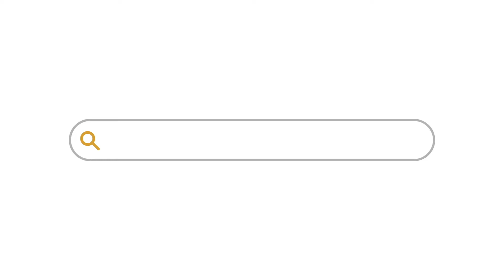Protocolo de la Esperanza, política criminal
El Protocolo De La Esperanza es una herramienta que contribuye a la investigación diligente de las amenazas contra personas defensoras de derechos humanos y proporciona una hoja de ruta para el establecimiento de políticas públicas que aborden las amenazas contra personas defensoras. Ellas desempeñan un papel fundamental para garantizar que los gobiernos respetan los compromisos nacionales e internacionales en materia de derechos humanos. Trabajan por los derechos de todas las personas. Las amenazas en su contra impiden que quienes defienden derechos puedan realizar su trabajo y llevar una vida digna.